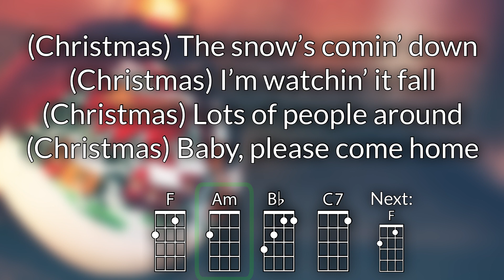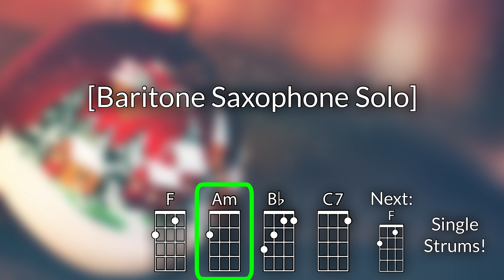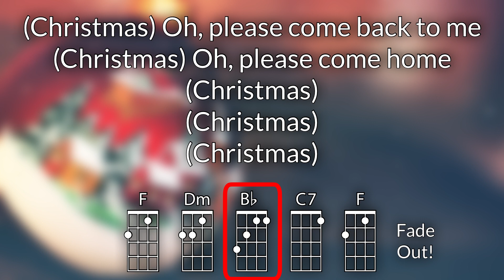Christmas (Baby Please Come Home) Ukulele Play Along (in F)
For educational use.  Optimized for GCEA Ukulele.

Chords used: F, Am, Bb, C7, Dm

As performed by Darlene Love

Check out the UkeStuff Podcast, where I talk about ukulele education and my own ukulele experiences.   Available on Radio Public, Apple Podcasts, Google Play, Spotify, and Stitcher.  If you don't have a podcast app, please check out Radio Public for all your podcasts--they support podcasters financially.